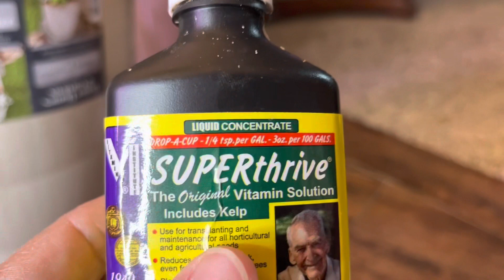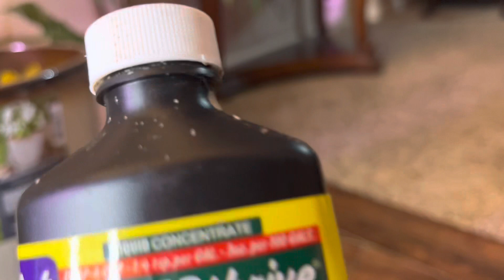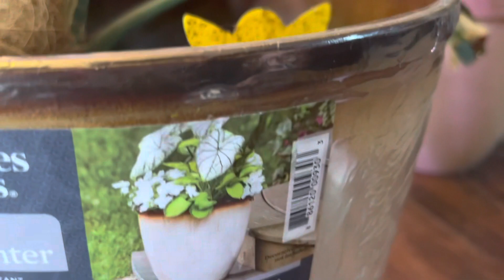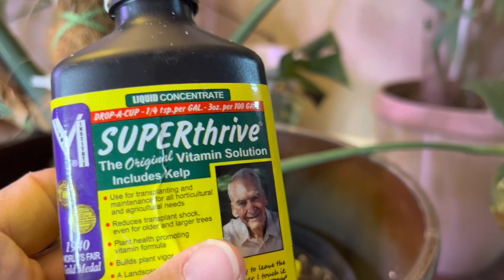Cách trồng, chăm sóc cây trầu bà xẻ lá(Monstera)đặc biệt,lá màu trắng xen màu xanh,giá bán rất cao.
Quỳnh Mai chào các bạn thân thương, hôm nay Mai chia sẻ với các bạn cách trồng, chăm sóc cây trầu bà xẻ lá từng bước chi tiết. Giá bán cây trầu bà xẻ lá này rất cao, cách chiết cây dễ dàng.